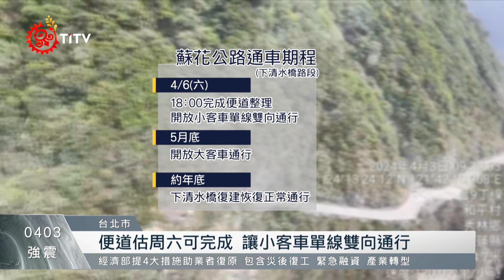台鐵東部幹線復駛 蘇花便道估周六完成｜每日熱點新聞｜原住民族電視台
4月3日大地震不少地區傳出災情，更震壞了鐵、公路等 交通系統，原本要返鄉的北部民眾，幾乎要繞台灣一圈，才能回到花東的家；好在台鐵4日一早 恢復東部幹線，至於蘇花公路塌掉的 下清水橋，交通部長王國材4日說，最快能禮拜六傍晚完成便道，讓小客車通行。